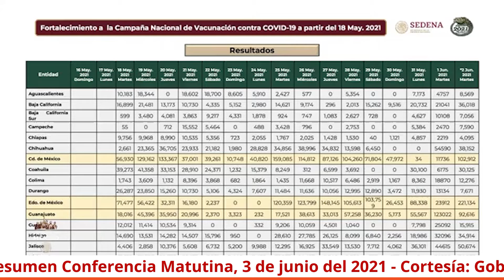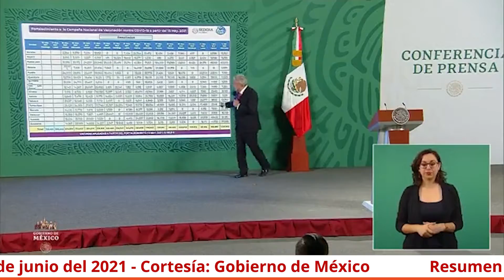AMLO: Nuevo récord de vacunación en México - Resumen Mañanera 3 de junio del 2021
En la mañanera de hoy el presidente, Andrés Manuel López Obrador, informó un nuevo récord de vacunación, pues se aplicó la vacuna en un solo día a un millón 061 mil 962 personas.